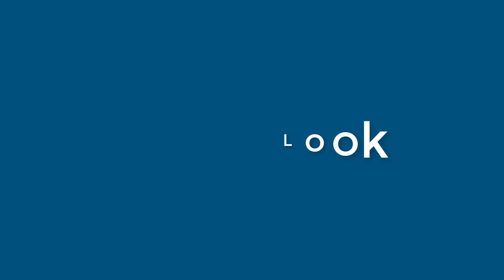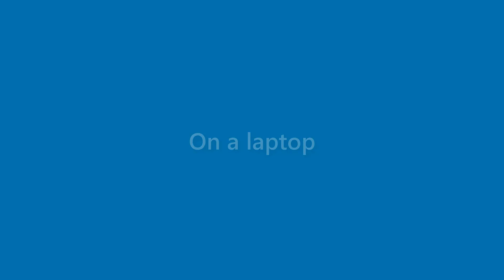Zayden Finley - appearance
Name Look - Zayden Finley - appearance. In this video we present "Zayden Finley" name look and feel in various scenarios.
This video will cover:
How does "Zayden Finley" look as a personal letterhead?
How does "Zayden Finley" look on a business card?
How does "Zayden Finley" look on a computer/laptop screen?
How does "Zayden Finley" look with different background colors?
How does "Zayden Finley" look with various fonts?